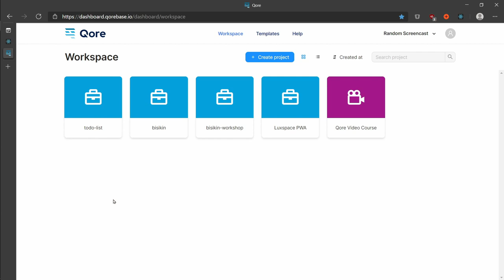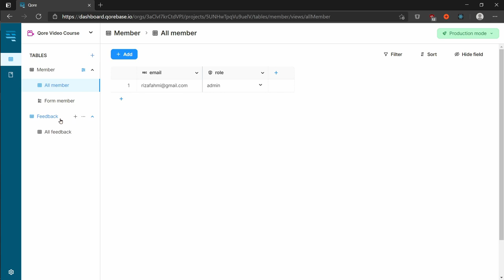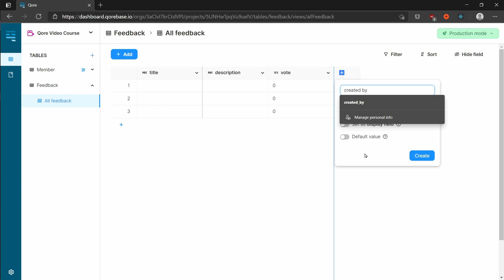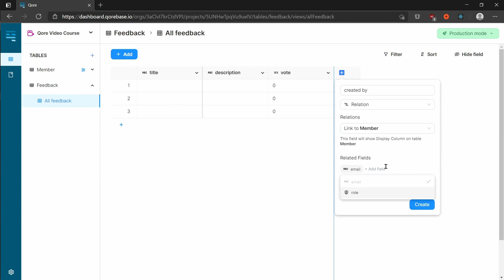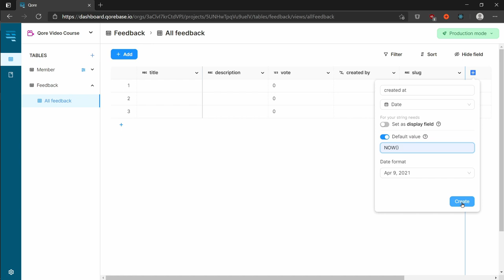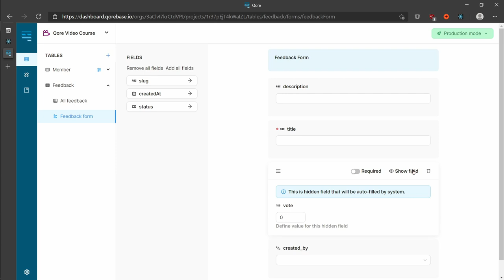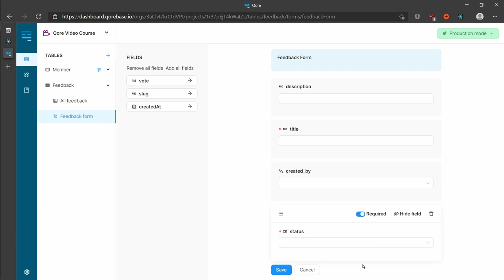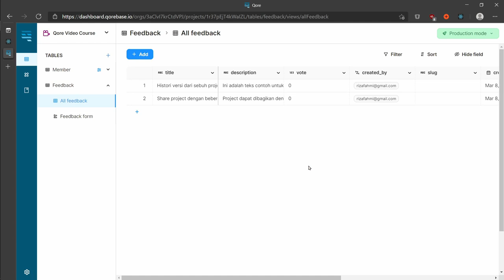Seri Feedloop Qore dan React #3 - Mempersiapkan Qore